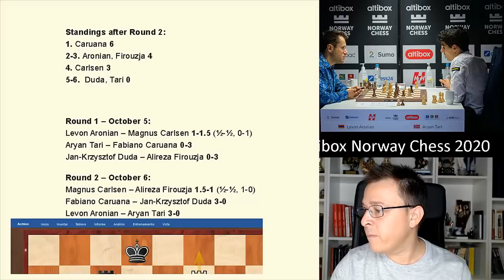Altibox Norway Chess 2020 | Ronda 2 | Levon Aronian vs Aryan Tari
El torneo magistral Altibox Norway se disputa del 5 al 16 de octubre de 2020 con la participación de los grandes maestros Magnus Carlsen, Fabiano Caruana, Levon Aronian, Jan Duda, Alireza Firouza y Aryan Tari.

Photos: Lennart Ootes / Altibox Norway Chess